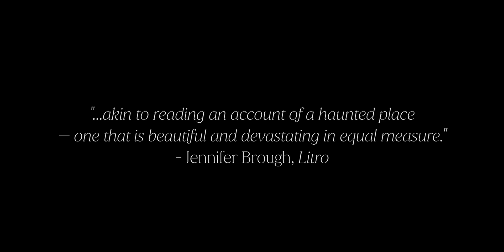'White Nights' by Urszula Honek, tr. Kate Webster (International Booker Prize 2024 longlist)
'White Nights'

stories by Urszula Honek

translated by Kate Webster

Published Worldwide by MTO Press, 2023

Longlisted for the International Booker Prize 2024 (@TheBookerPrizes)

'White Nights', the debut short story collection from poet Urszula Honek, is a series of thirteen interconnected stories concerning the various tragedies and misfortunes that befall a group of people who all grew up and live(d) in the same village in the Beskid Niski region, in southern Poland. Each story centres itself around a different character and how it is that they manage to cope, survive or merely exist, despite, and often in ignorance of, the poverty, disappointment, tragedy, despair, brutality and general sense of futility that surrounds them. Urszula relates to us, with the sincerest care and honesty, a localised, yet so clearly universal, story of ruin and hope: a story where the protagonists do not ask to be understood, but merely to be seen and to be heard. Kate Webster’s brilliant translation of Urszula’s poetic, yet often earthen, prose brings us to places that, though they are seldom seen in literature, we may never forget.

‘A highly artistic study of death encapsulated in moving stories, [where] the setting seems to be a symbol of a larger (ultimately, cosmic) universe, signalled by a reality that is limited to a small number of characters. Although the seemingly independent stories contain many voices and perspectives, and several parallel time spaces, White Nights is a coherent narrative in which the imagined and dreamlike are intertwined with reality, and the present mixes with the past…White Nights is an extraordinary story about death, which is an inseparable part of life…Honek reveals the bright side of something that is usually only known and seen through darkness.’ - Paulina Subocz-Białek

'Honek with complete cruelty, but also mastery, symbolically kills her influences. She stands firmly on her own two feet, moving readers with her own voice - immediately clear, set and full.' - Paulina Małochleb, Empik Critics' Choice

'...akin to reading an account of a haunted place — one that is beautiful and devastating in equal measure.' - Jennifer Brough, Litro Magazine

Music: Zosia Hołubowska and Julia Giertz - 'Community of Grieving', from the album Community of Grieving (Unsound, 2022)